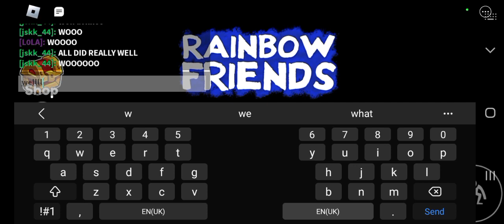Rainbow friends CHAPTER 2!?!? Did I survive...? 🌈 (Rainbow friends roblox)